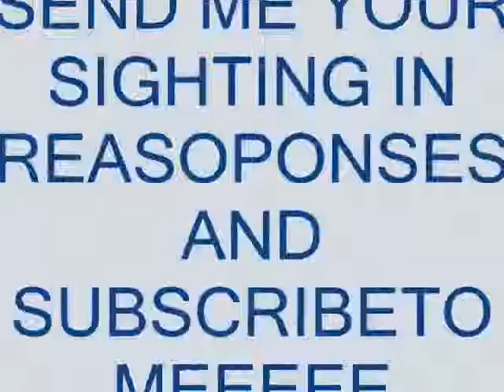NINJA STOPPED AT DOJO CONSTURUCTION SITE